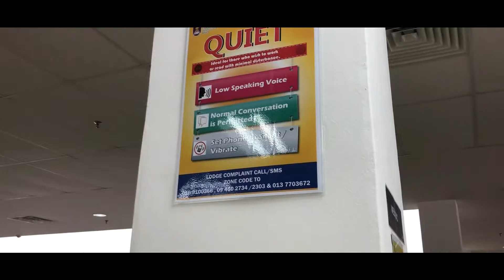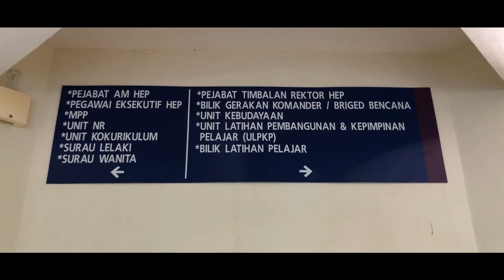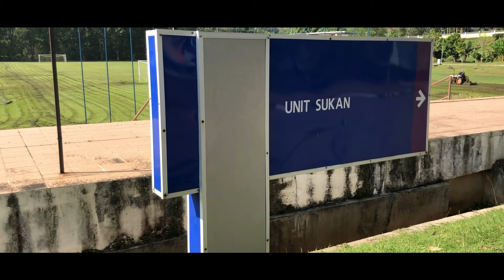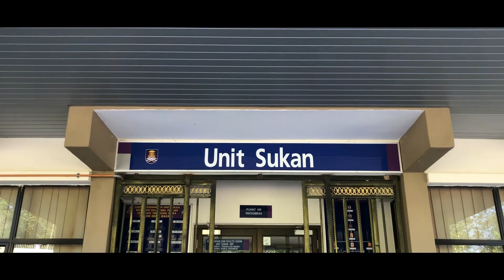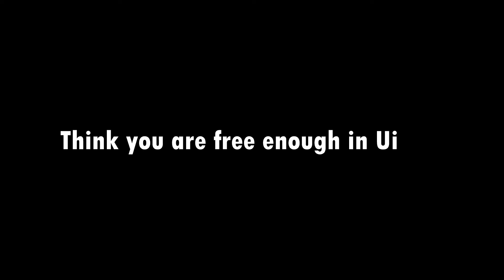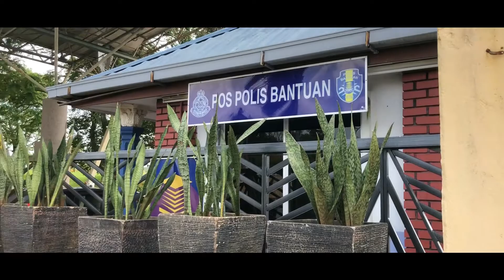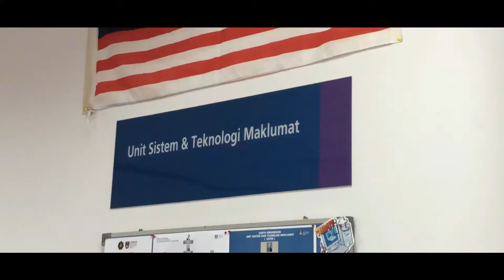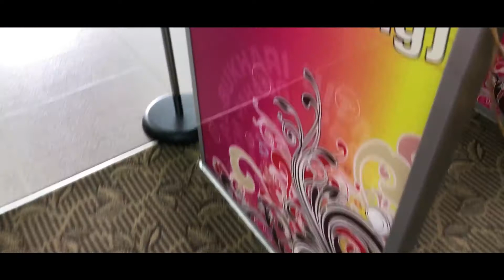UED102 Jengka The Avengers